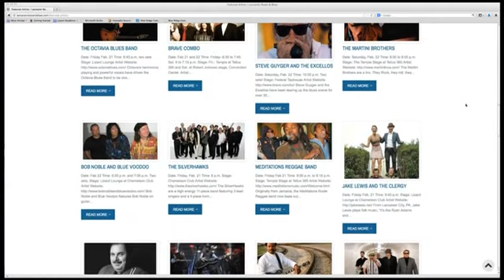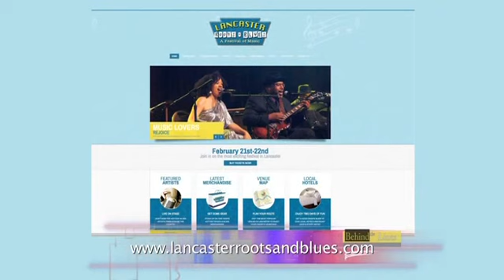Behind The Lines -Interview w/ Rich Ruoff, Director of Lancaster Roots and Blues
In this episode of Behind the Lines Hosted by Diane Dayton, Diane interviews Rich Ruoff, Director of Lancaster Roots and Blues about his debut Festival of Music coming on Feb. 21 and 22, 2014.  The festival is in downtown Lancaster Pennsylvania and features 56 artists at 5 venues on 9 stages, all within walking distance of each other.
The website shows all the artists, stages, set times, map, and much more!

  Artists include:
Brave Combo
Clarence Spady
Tommy Conwell and the Young Rumblers
Parker Millsap
Postmodern Jukebox
Chris Thomas King
Cabinet
Culture Reggae Band
Edgar Winter
Heritage Blues Quintet
Samantha Fish
Johnny Winter
Loudon Wainwright
David Mayfield Parade
Robert Gordon
Lake Street Dive
Tom Principato
Baby Soda
Big Joe and the Dynaflows
Bill Wharton the Sauce Boss
Billy Joe and the Dusty 45's.
Bob Noble and Blue Voodoo
Carsie Blanton
Chelsea Reed and the Fairweather 5
Dana Alexandra
Frog Holler
Gas House Gorillas
Harmonious Wail
Inca Campers
Jake Lewis and the Clergy
James Cotton
James Day & the Fish Fry
Jeff Thomas' All Volunteer Army
Lincoln Durham
Lonnie Shields
Marion Coco Coleman
Meditations
Miss Melanie and the Valley Rats.
Octavia
Pete Gumbo and Zydeco-a-Go-Go
Robert Bobby
Dr. Harmonica & Rockett 88
Scott Pemberton Trio
Second Hand Suites
Shrimpboat
Steve Guyger and the Excellos
Sugar Ray & The Bluetones
Sweet Leda
The Martinis Brothers
The North Ave. Stompers
The Ogdam Stones
The Silverhawks
Laney Jones and the Lively Spirits
Tim Warfield Organ Band
Vinegar Creek Constituency
Wayfarer Experiment